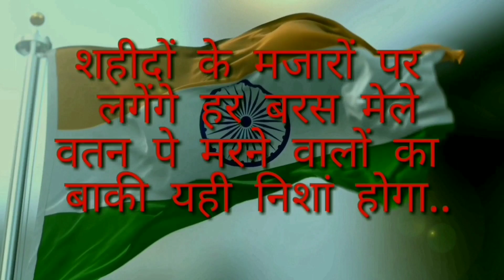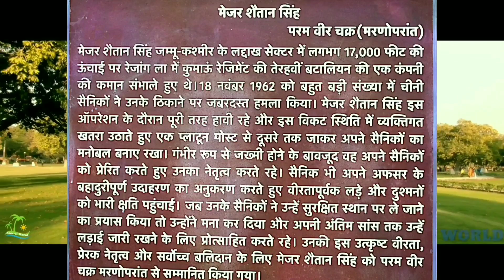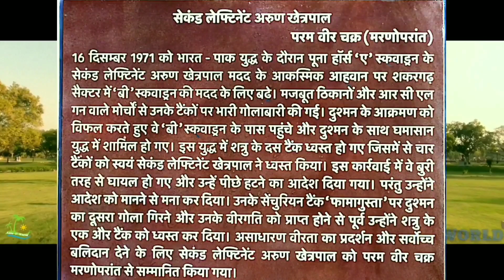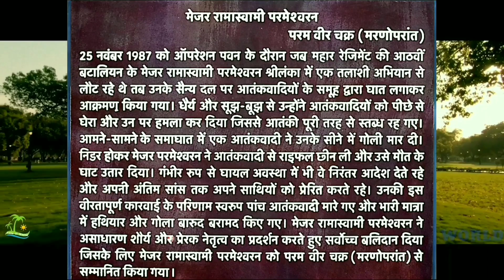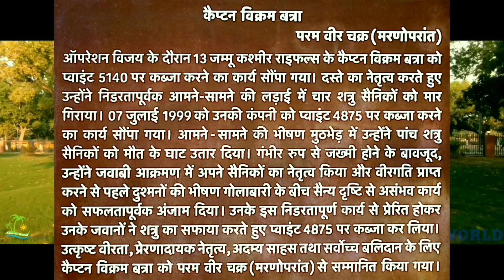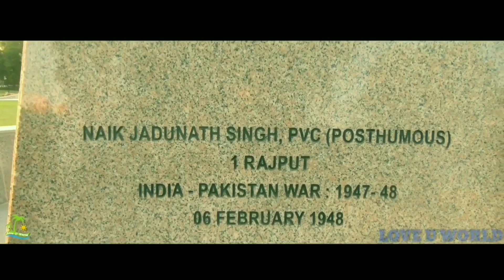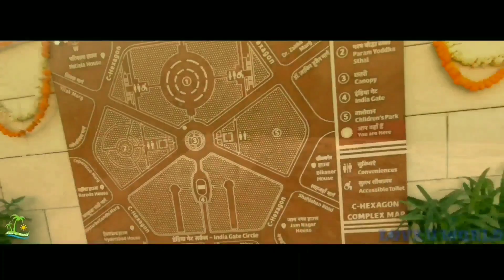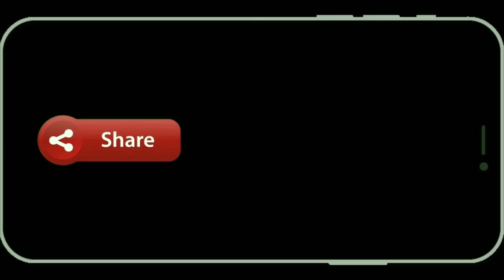Nationalwarmemorial National war memorial (full video) nationalwarmuseum delhi indiagate #2019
(FULL VIDEO)

दौलत ना अता करना मौला, शोहरत ना अता करना मौला
बस इतना अता करना चाहे जन्नत ना अता करना मौला
शम्मा-ए-वतन की लौ पर जब कुर्बान पतंगा हो
होठों पर गंगा हो, हाथों में तिरंगा हो

डॉक्टर कुमार विश्वास की इस कविता के इन पंक्तियों का एक - एक शब्द जज्बे और देशप्रेम के सांचे में ढला मिला.
" NATIONAL WAR MEMORIAL" में.
और आज इस पंक्ति... इस महान पंक्ति को दृश्य में तब्दील होता देख रहा हूं.
     "शहीदों की चिताओं पर जुड़ेंगे हर बरस मेले
वतन पर मरनेवालों का यही बाक़ी निशाँ होगा".